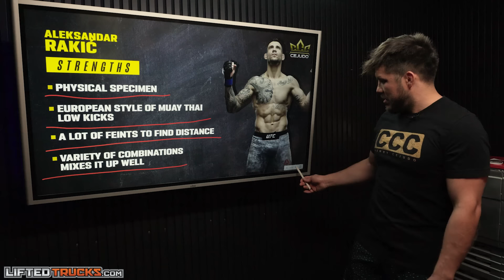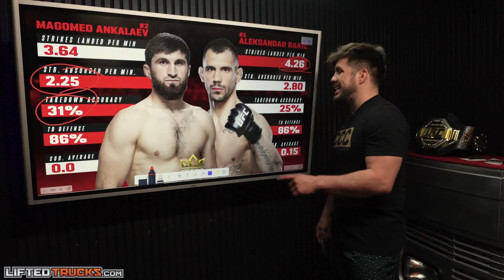ANKALAEV VS RAKIC: Who’s the next #1 contender at Light Heavyweight?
In-depth look at one of the biggest fights of the year: Magomed Ankalaev versus Alexsander Rakic at UFC 308! Who will emerge victorious and become the next challenger for the UFC Light Heavgweight Championship?

Work Hard. DRIVE HARDER 🔥